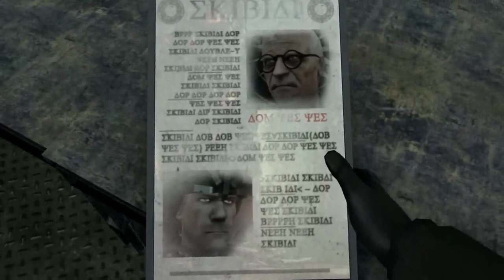skibidi toilet 70 (parte 2) con doblaje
creador original: @DaFuqBoom
Idea de : @MiguelPortaXD